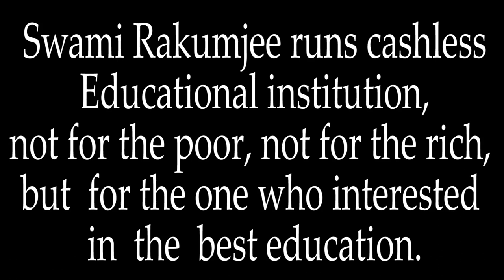Zen story :59th Soldiers of Humanity,by Swami Rakumjee |Aiming to save all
Swami Rakumjee 1247th st 59th Zen story "Soldiers of Humanity"